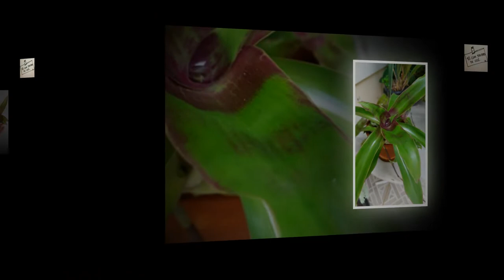Flores belas.....Musica Play dead -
Musica gratis para seus videos...
Algumas  imagens tirada da internet / imagens não autorais

▬▬▬▬▬▬▬▬▬▬ஜ۩۞۩ஜ▬▬▬▬▬▬▬▬▬▬
▬▬▬▬▬▬▬▬▬▬ஜ۩۞۩ஜ▬▬▬▬▬▬▬▬▬▬
˜”*°•ڰۣڿ♥ڰۣڿ•°*”˜”*°•ڰۣڿ♥ڰۣڿ•°*”˜”*°•ڰۣڿ♥ڰۣڿ•°*”˜”*°•ڰۣڿ♥ڰۣڿ•°*”˜”*°•ڰۣڿ♥ڰۣڿ•°*”

▬▬▬▬▬▬▬▬▬▬▬▬°•ڰۣڿ♥ڰۣڿ•°*”▬▬▬▬▬▬▬▬▬▬▬

˜”*°•ڰۣڿ♥ڰۣڿ•°*”˜”*°•ڰۣڿ♥ڰۣڿ•°*”˜”*°•ڰۣڿ♥ڰۣڿ•°*”˜”*°•ڰۣڿ♥ڰۣڿ•°*”˜”*°•ڰۣڿ♥ڰۣڿ•°*”

░░██ ██ Rosa Negra Oficial¸.•*´¨`*•.

▬▬▬▬▬▬▬▬▬▬▬▬°•ڰۣڿ♥ڰۣڿ•°*”▬▬▬▬▬▬▬▬▬▬▬
╭•⊰🌺🍃🌸ღڪے🌸🍃ღڪے 🌸🍃╭•⊰🌺╭•⊰🌺
ڿڰۣ✿Rosa Negra Oficial ✿ڿڰۣ